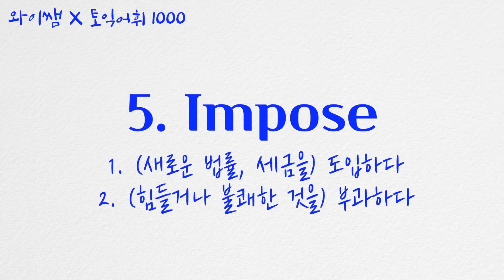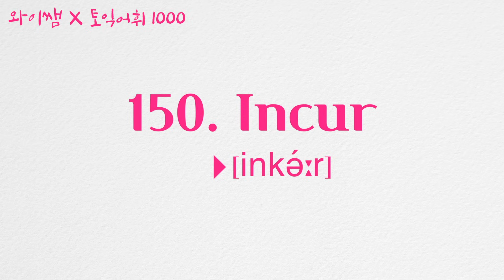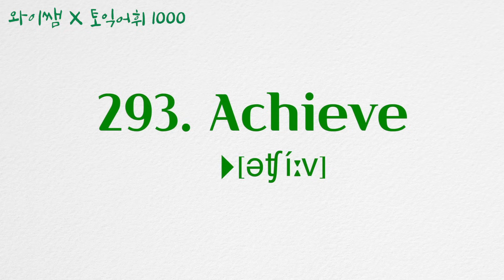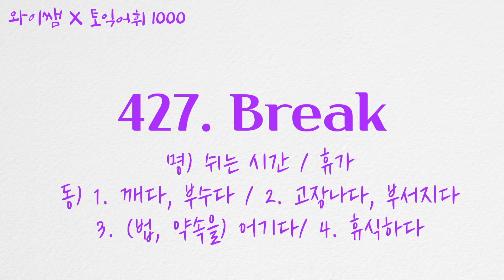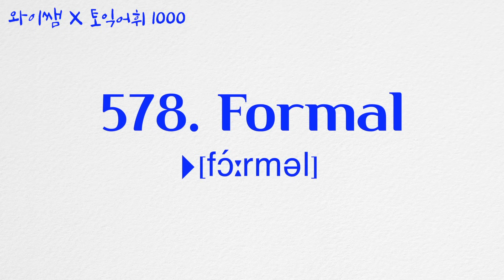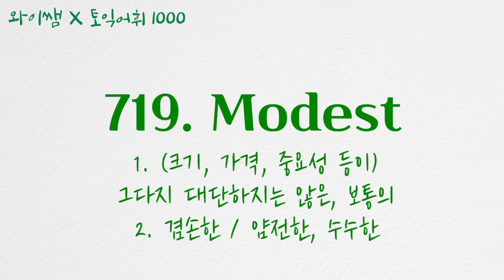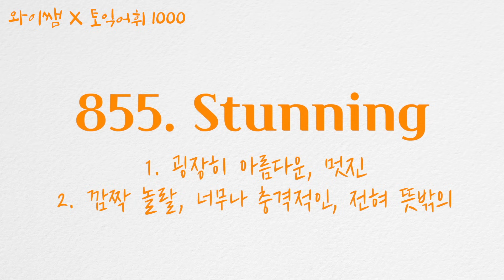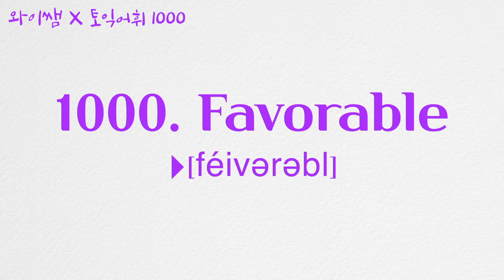[토익 필수어휘 1000단어] 시험 전 꼭 듣고가세요!!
와이쌤이 준비한 토익 필수어휘 1000개!!
발음을 듣고 따라하면서 공부하시면 좋습니다♥‿♥
비교적 쉬운 어휘는 후반에 배치했고 시험에 자주 출제되는 어휘들과 난이도는 높지만 꼭 알아야할 어휘들은 앞쪽에 배치했으니 영상을 반복해서 들으시면 어려운 어휘들도 쉽게 외우실 수 있을거예요. 시간 날때마다 틈틈이 반복해서 들으세요!!

✘ 와이쌤 채널의 모든 영상은 영리목적이나 다른 용도로 사용 불가하며, 복제 또는 제본하여 배포하거나 E-mail, USB 메모리, 외장 하드 등의 전송 장치 및 자료 공유 플랫폼을 사용하여 전달해선 안되며 와이쌤 허가없이 유료화하여 상품화 할 수 없습니다.

00:00 1~100
15:01 101~200
30:02 201~300
45:02 301~400
1:00:03 401~500
1:15:04 501~600
1:30:05 601~700
1:45:06 701~800
2:00:07 801~900
2:15:08 901~1000